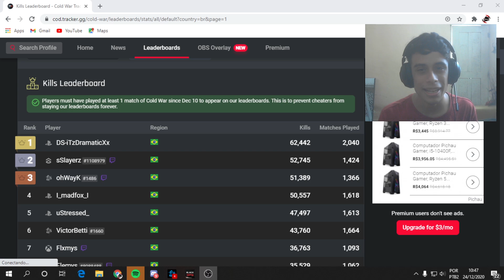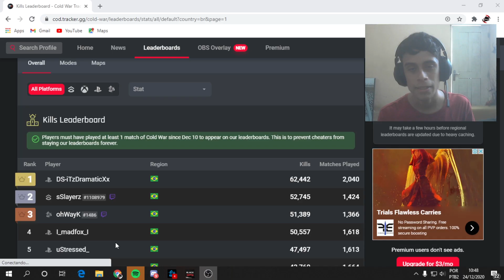Desafiei o Top 1 BR Pra um X1 e Isso Aconteceu...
No vídeo de hoje desafiei o top 1 Brasileiro do Call of duty Black Ops Cold War para um x1.

Me sigam!!!
➥PSN: uStressed_
➥Activision ID: YOUTUBEuStressed#5551857